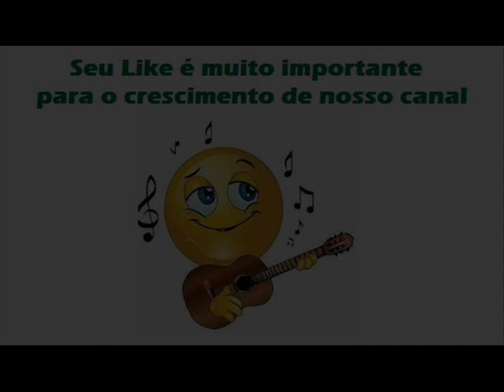04 Viola De Pinho - Canário e Passarinho - Chofer de Estrada (1977)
Canário e Passarinho - Chofer de Estrada (1977)